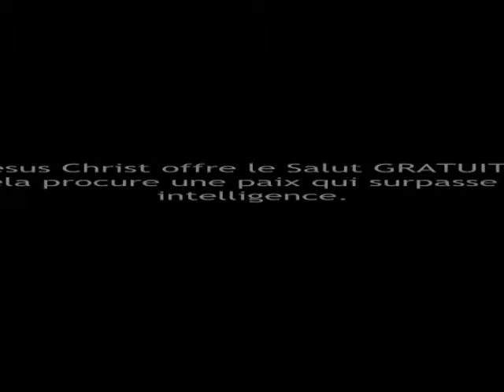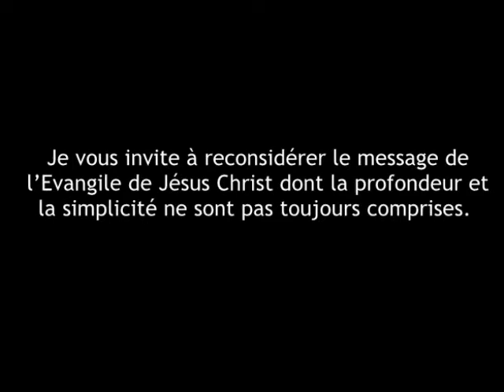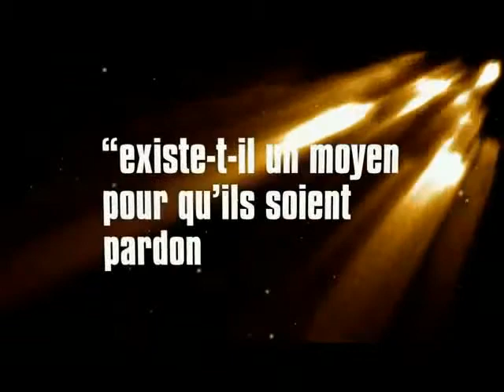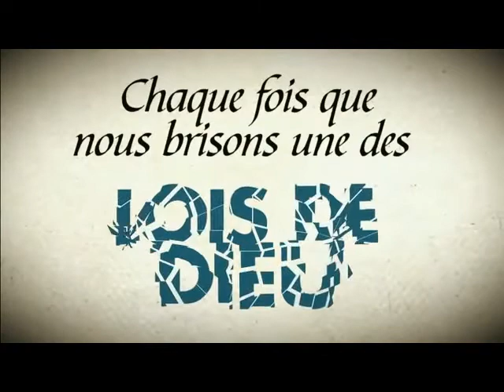Point de Salut dans le Coran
Le Coran comporte 114 Sourates et 6247 versets, et aucun verset n'affirme avec certitude que celui qui croit en l'Islam ira au paradis.

Le Coran n'offre pas l'assurance de Salut de l'âme, aucun musulman ne sait s'il ira au paradis.

Mais Jésus Christ offre GRATUITEMENT le salut à celui qui met sa foi en lui et l'invite dans cœur. C'est une certitude, avec Jésus-Christ, le Salut est assuré.

« Car Dieu a tant aimé le monde qu'il a donné son Fils unique, afin que quiconque croit en lui ne périsse point, mais qu'il ait la vie éternelle. » Jean 3 :16

« Celui qui croit en lui N'EST POINT JUGÉ ; mais celui qui ne croit pas est déjà jugé, parce qu'il n'a pas cru au nom du Fils unique de Dieu. » Jean 3 :18

QUEL VA ÊTRE TON CHOIX ?